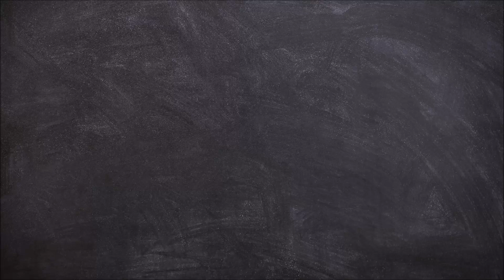Hai unha investigadora en min - Pontenciencia 2024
Dentro das actividades de Pontenciencia, este vídeo trata de dar visibilidade a muller na ciencia a través dunha entrevista de Petra Ortuño Fernández, alumna do CEIP Vilaverde a Ana Rey Cao, investigadora e profesora da Facultade de Ciencias da Educación e do Deporte da Universidade de Vigo- Campus de Pontevedra.